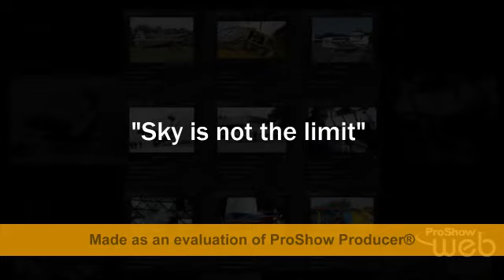My photos slideshow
Kratak slideshow nekih od mojih najdrazih uradaka